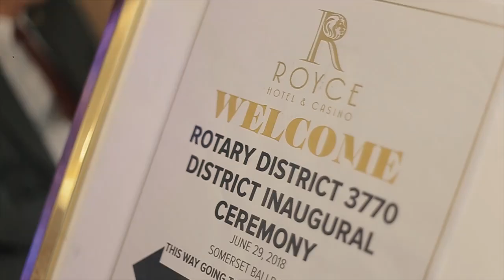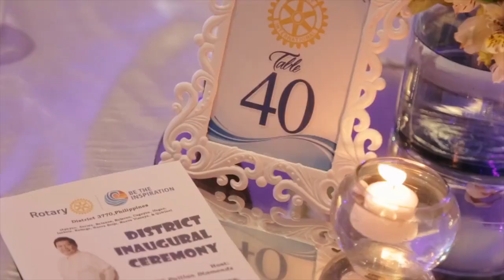Rotary District 3770 Inaugural Ceremony